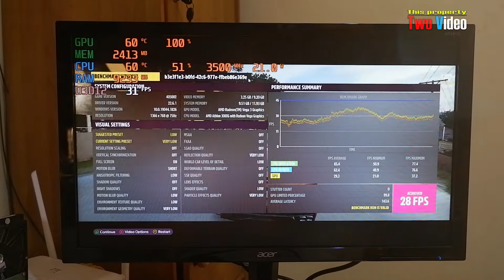Forza Horizon 5 Vega 3 | AMD Athlon 3000G/16GB RAM/SSD 240GB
Spec :
* AMD Athlon 3000G
* 16GB RAM PC 3200
* 240GB SSD SATA
* Monitor 24 Inch 1080P